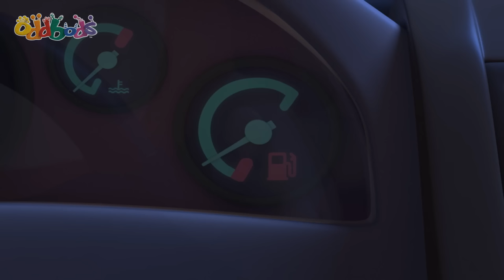Oddbods! | Technofogey Fuse! | Best of 2023 | Full Episode | Funny Cartoons for Kids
Fuse is fed up with Newt and Slicks constant addiction to technology getting in the way of some old fashioned fun together. He insists the give up their phones for the day while they go hiking. Which ordinarily would be fine, but they soon find themsevles completely lost. How long can Fuse enforce the technology embargo before the others insist on getting their phones back?